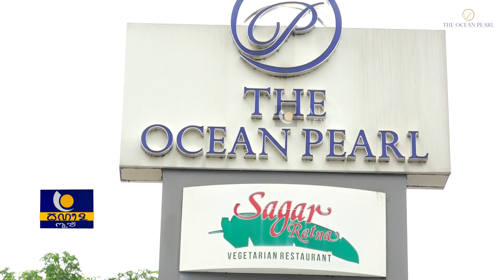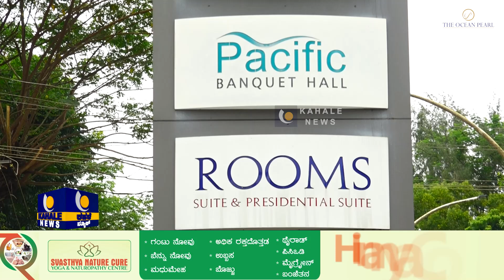THE OCEAN PEARL UJIRE | ಜುಲೈ 12 ರಿಂದ ಜುಲೈ 21 ರವರೆಗೆ " ಹೈದರಾಬಾದ್ ಫುಡ್ ಫೆಸ್ಟಿವಲ್ " - ಕಹಳೆ ನ್ಯೂಸ್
THE OCEAN PEARL UJIRE | ಉಜಿರೆಯ ದಿ ಓಷ್ಯನ್ ಪರ್ಲ್ ನಲ್ಲಿ ಜುಲೈ 12 ರಿಂದ ಜುಲೈ 21 ರವರೆಗೆ " ಹೈದರಾಬಾದ್ ಫುಡ್ ಫೆಸ್ಟಿವಲ್ " - ಕಹಳೆ ನ್ಯೂಸ್